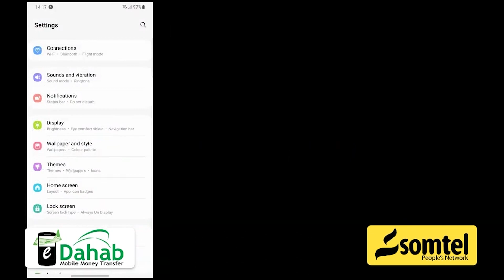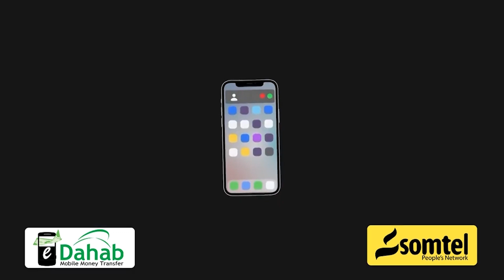“Dowladda iyo Shacabka Soomaaliyeed waan in ay guri u dhisnaa Raysal Wasaare Rooble" Caqqil Gariig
“Dowladda iyo Shacabka Soomaaliyeed waan in ay guri u dhisnaa Raysal Wasaare Rooble oo dalka ka badbaadiyay xaalad adag” Caaqil Muumin Gariig.